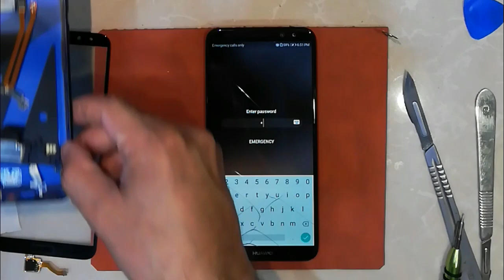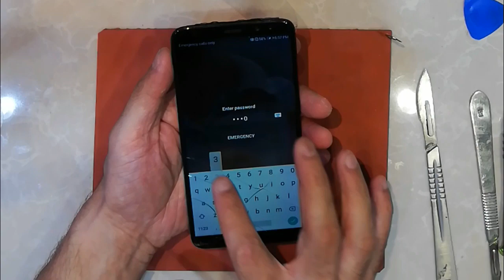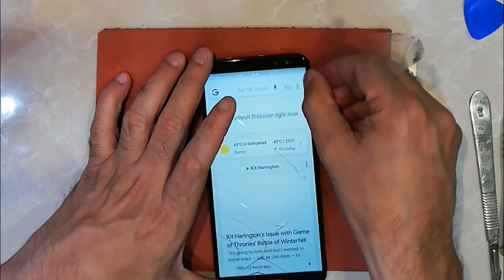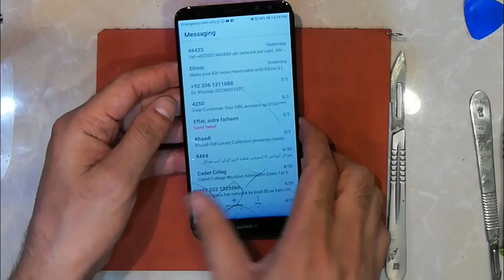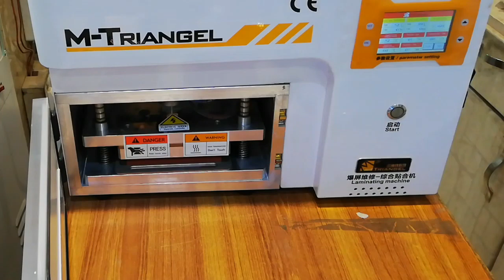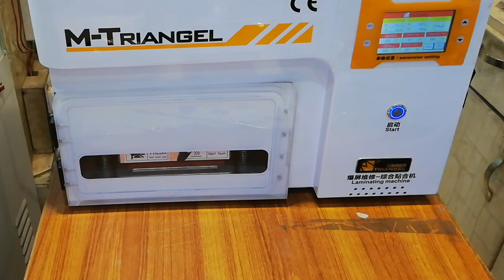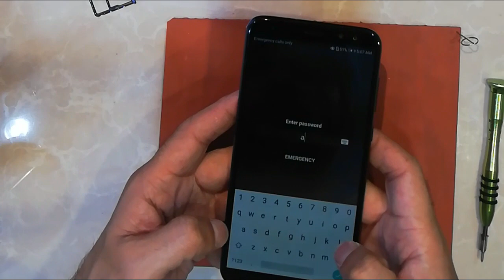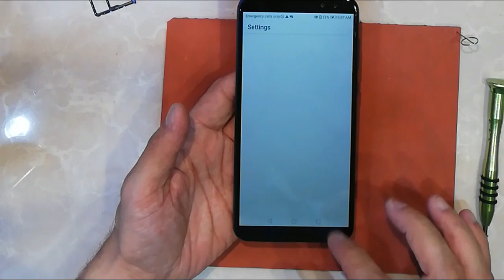Huawei Mate10 Lite Touch Replacement || Disassembly Mate 10lite | teardown mate10Lite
/pko HUAWEI MATE 10 LITE ka Touch Glass Replace krna bata reha hun or is cell mein koi or fault ajany ki surat mein bhi is cell ko kaisy khol skty hen is video mein guide kr reha hun.i hope ap is video ko like kren gy thanks for watching my channel LEVEL TECHNICS. FAWWAD KHAN

Dear All freinds u can watch my all videos Links